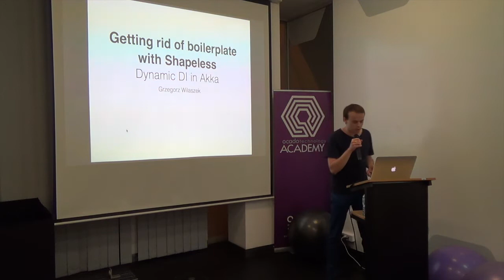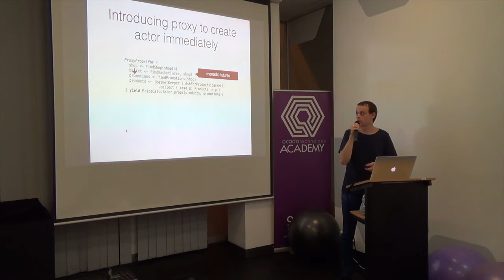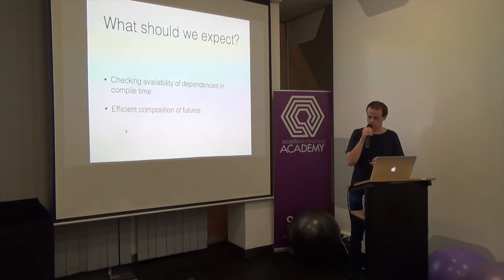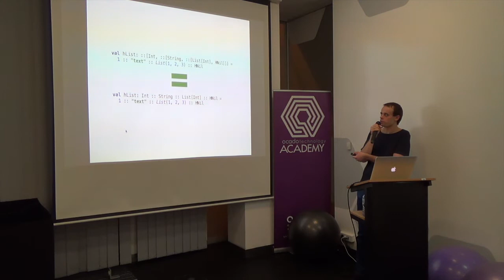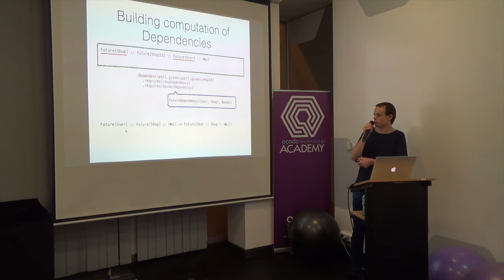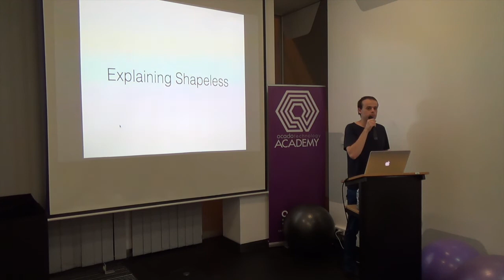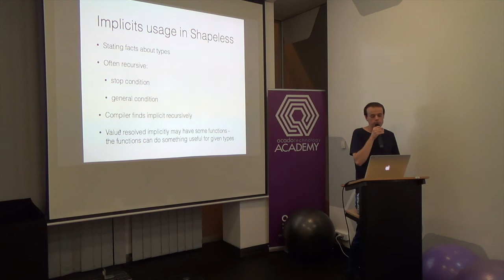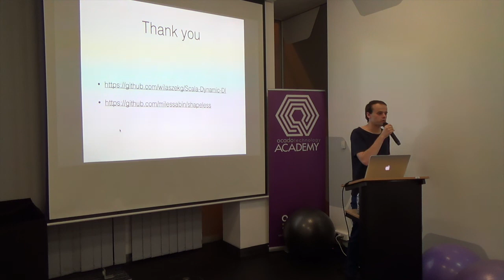Getting rid of boilerplate with Shapeless [PL] - Grzegorz Wilaszek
Shapeless simplifies functional and type-level programming in Scala. We will take a look at its basic concepts and a surprising use case. I will apply type-level tricks in Akka actors to eliminate boilerplate code and conform to dependency inversion principle. Scala compiler will work for us to ensure code correctness and build efficient asynchronous computation flows. This example will demonstrate benefits of using Shapeless to implement a robust and type-safe solution with clear, concise and straightforward API.